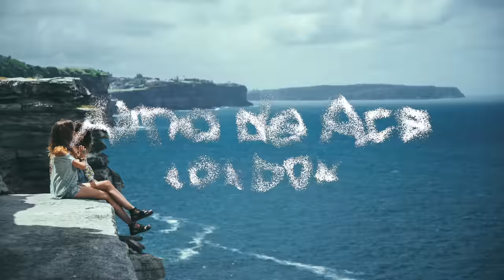Filous - Feel Good Inc. (ft. LissA)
We have no rights on this song, so If any producer or label has an issue with any of the uploads please get in contact with us and we will delete it immediately (this includes artists of the images used)